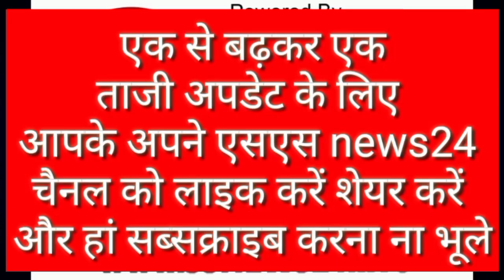गूलर वाली मां के आशीर्वाद से 48 वर्षीय महिला को 8 कन्याओं के बाद 9वां पुत्र रत्न प्राप्त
गूलर वाली मां के आशीर्वाद से 8 कन्याओं के बाद नौवीं संतान के रूप में पुत्र रत्न प्राप्त